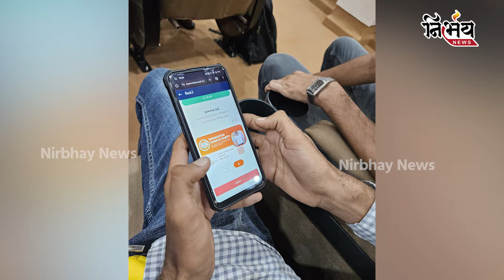Rajkot:Bjpના નેતાઓ સદસ્યતા નોંધણી અભિયાનનો ટાર્ગેટ પુરો કરવા હવે આ હદે ગયા ?| durlabhji dethariya